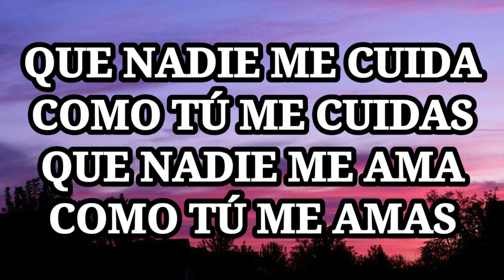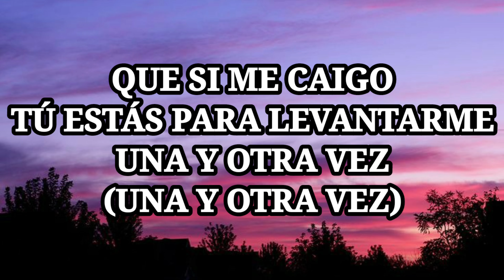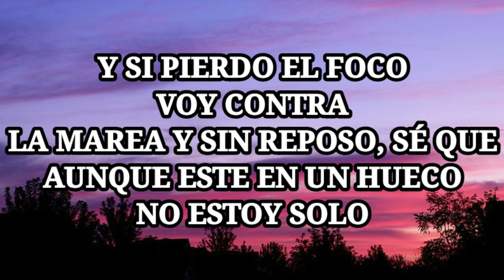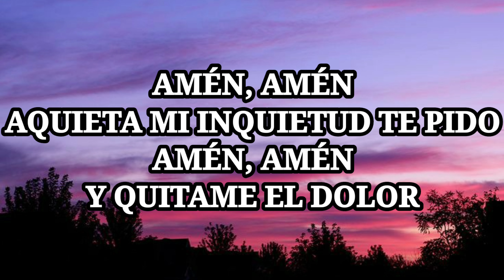Amén - Ricardo Montaner Ft Mau y ricky - Camilo - Eva luna - (Letra)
Letra:

HEY, ESTÉS DONDE ESTÉS
NECESITO QUE VENGAS AHORA
QUE MI MUNDO ESTÁ AL REVÉS

HEY, ESO YA LO SÉ
QUE SOLO TE BUSCO Y TE LLAMO
CUANDO NO ME DAN LOS PIES

HEY, DIME SI ES VERDAD
QUE POR LA NOCHE ME CUIDAS
EN MEDIO DE LA OSCURIDAD

HEY, SOY YO OTRA VEZ
SOLO SÉ QUE TENGO MIEDO
PERO NO SÉ BIEN DE QUE

QUE NADIE ME CUIDA
COMO TÚ ME CUIDAS
QUE NADIE ME AMA
COMO TÚ ME AMAS

QUE NADIE SE MUEVE
SIN QUE TÚ ESTÉS VIENDO
QUE NADIE SE SALVA
SI NO ESTÁ EN TU REINO

AMÉN, AMÉN
AQUIETA MI INQUIETUD, TE PIDO
AMÉN, AMÉN
Y QUITAME EL DOLOR

ES TANTO LO QUE QUIERO PREGUNTARTE
RESPUESTA POR SI VUELVO A EQUIVOCARME
Y SI ME CAIGO, ESTÁS PARA LEVANTARME
AUNQUE MIS HERMANOS SEAN LOS PRIMEROS EN JUZGARME Y SEÑALARME LOS ERRORES QUE TÚ YA ME PERDONASTE

QUE SI ME CAIGO, TÚ ESTÁS PARA LEVANTARME UNA Y OTRA VEZ (UNA Y OTRA VEZ)

Y SI PIERDO EL FOCO
VOY CONTRA LA MAREA Y SIN REPOSO
SÉ QUE AUNQUE ESTE EN UN HUECO
NO ESTOY SOLO

SÉ QUE AUNQUE ESTÉ EN UN HUECO
NO ESTOY SOLO
Y YO

CUIDA DE MÍ, CUIDA DE MÍ
DEJA MI ALMA LLENA DE TI
¿A QUÉ LE TEMO?, SI CUIDAS DE MÍ

DEJA MI VIDA LLENA DE TI

CUIDA DE MÍ